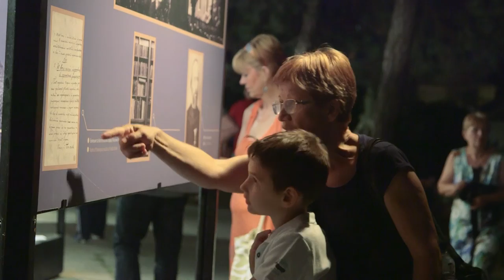Samsung - Be Like Tesla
Local corporate citizenship project „Be like Tesla“ which was organized by Samsung SEAD in cooperation with the Museum of Nikola Tesla and the Institute for education quality and evaluation, has been finished on the birthday of the greatest Serbian scientist Nikola Tesla.

The project was conceived to celebrate the 160 years of birth Nikola Tesla, and consisted of a national competition for primary schools, exhibition and demonstration of Samsung digital classroom, which was set from 26 June to 15 July at Kalemegdan, Belgrade.
On the final day of project (10th of July), for the first time in Belgrade, was presented the Tesla's transformer and works of primary schools from whole Serbia that participated in national competition „Be like Tesla“. During the program, a live streaming call from the Tesla Science Center in New York was also organized on the spot, and a special guest was the only living relative of Nikola Tesla, Mr. William Terbo.

Tesla's anniversary celebration was attended by the mayor of Belgrade, Sinisa Mali, who pointed out that city government, with a great pleasure, supports the Samsung project "Be like Tesla."

Transformer, which was presented on this occasion, is one of the strongest in the world and it's a replica of the one which Tesla constructed in Colorado Springs in 1899. This device uses modern technology and can produce voltages from 12 million volts, while its sparks can reach to nine meters. This unique sight at Kalemegdan were watching live by over four thousand people.

About 150 schools from whole Serbia was attending at the national competition „Be like Tesla“, and it fact showed a big interest in CC projects like this one. Prime school "Mihajlo Pupin" from Zemun, Belgrade was awarded for its project "Carousel" as a winner school. Students created this work inspired by Tesla's inventions and prize for their success is fully-equipped Samsung digital classroom. The jury decided to award two more schools with Samsung TVs because they also showed their outstanding innovation and creativity. Awarded schools were "Sreten Mladenovic Mika" from Nis, for project "Tesla's tower in Minecraft-u" and elementary school "IV kraljevački Battalion" from Kraljevo for video work, "Be like Tesla".

A series of events were rounded by manifestation organized under the project Be like Tesla. After summarized results a Samsung representative announced continuaton of cooperation with the Museum of Nikola Tesla. This cooperation lasts for three years in order to encourage young people for science and interactive learning by using the latest technology.

Thanks to Samsung company, Tesla's Museum got a research center equipped with latest and the most modern technology for faster and easier access to all of Tesla materials in digital form. In the exhibition part of the Museum, visitors can also see two interactive tables which shows informations about Tesla's life, achievements and most important inventions. In the end of last year, Tesla's caravan was created for prime schools and it toured 17 cities in whole Serbia. Interactive lectures in Samsung mobile smart classrooms organized for the all pupils and after project, all results were great.